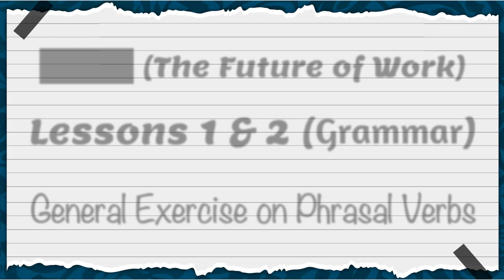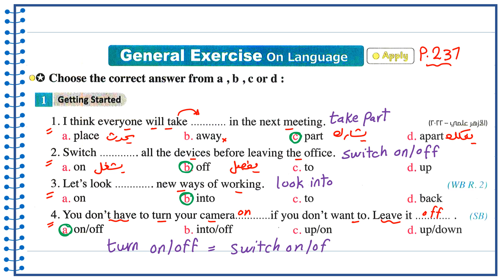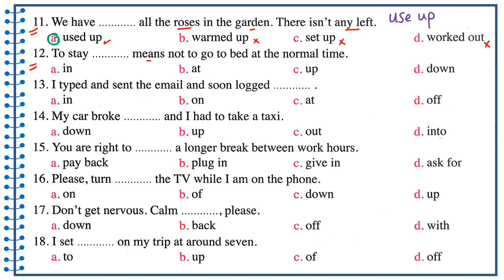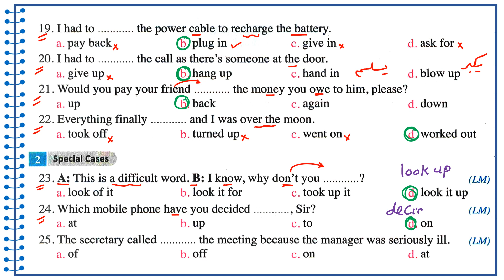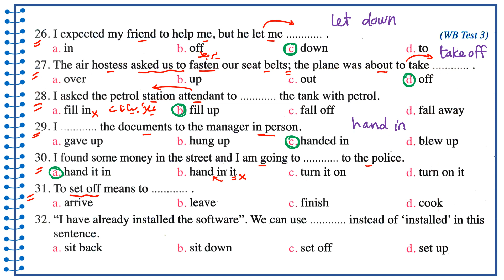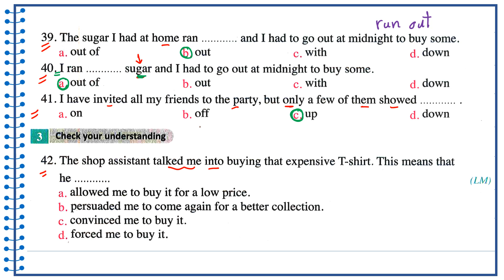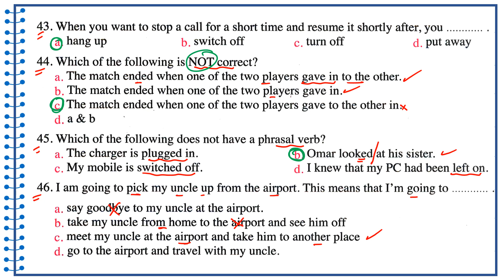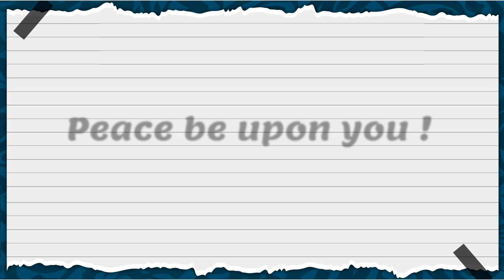حل unit 5 تالته ثانوي انجليزي كتاب المعاصر قواعد يونت 5 الافعال الاصطلاحيه /المركبه 2024 الدرس 1-2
حل على الـ Phrasal verbs في اللغه الانجليزيه
الافعال المركبة في اللغة الانجليزية
جرامر Unit 5 | الافعال الاصطلاحية Phrasal Verbs | انجليزي تالته ثانوي 2023
جرامر Unit 5 | الافعال الاصطلاحية Phrasal Verbs | انجليزي تالته ثانوي 2024
شرح unit 5 للصف الثالث الثانوي كتاب المعاصر
شرح جرامر يونت 5 للصف الثالث الثانوي كتاب المعاصر
unit 5 للصف الثالث الثانوى
الوحده الرابعه انجليزي تالته ثانوي
حل يونت 5 للصف الثالث الثانوي كتاب المعاصر
شرح قواعد يونت 4 تالته ثانوي قراءة نصوص الاستماع والقراءة
قراءه كلمات الوحده الخامسة انجليزي تالته ثانوي كتاب المعاصر